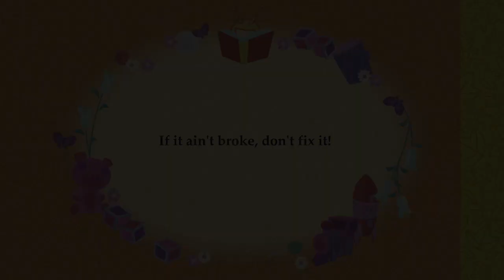Happy Tree Friends S04E80 All Work And No Play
Venez voir les autres épisodes sur ma chaine

Je ne détiens pas les droits d'auteur de Happy Tree Friends ou de MondoMedia. Tout le contenu appartient à leurs propriétaires respectifs. Clause de non-responsabilité en matière de droit d'auteur En vertu de l'article 107 de la loi de 1976 sur le droit d'auteur, une «utilisation équitable» est autorisée à des fins telles que la critique, les commentaires, les reportages, l'enseignement, l'érudition et la recherche. L'utilisation équitable est une utilisation autorisée par la loi sur le droit d'auteur qui pourrait autrement enfreindre. L'utilisation à but non lucratif, éducative ou personnelle fait pencher la balance en faveur d'une utilisation équitable.